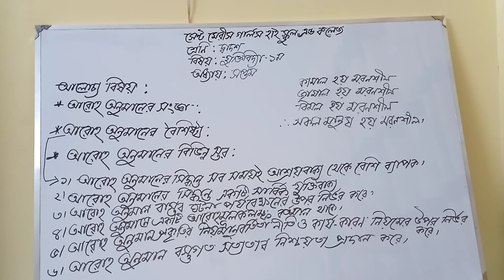শ্রেণি-দ্বাদশ।।বিষয় -যুক্তিবিদ্যা ১ম পত্র।।অধ্যায়-৭ম।।